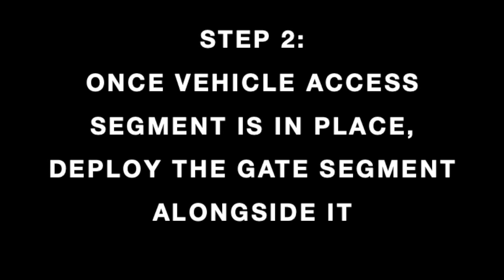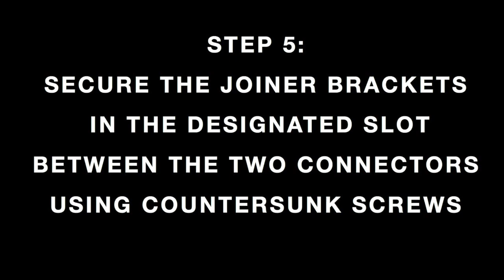Deploying Rapid Stop Barrier Emergency Access Gate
Saferoads has over 30 years experience in the road safety industry. Saferoads crash barriers are independently crash tested, and can therefore be used with confidence. Our mission is safety, and thats why we have designed Rapid Stop hostile vehicle mitigation barriers, to prevent errant vehicle incidents at crowded events.